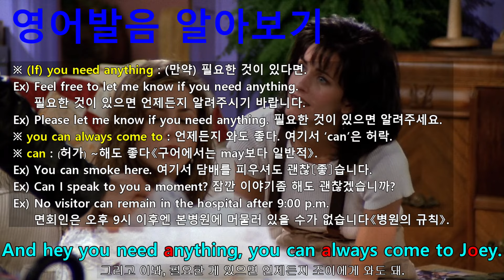[영어쉐도잉] 프렌즈 시즌1 1화 #072 - I helped!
#071 : I'm all better now.
#072 : I helped!
#073 : Okay, look, this is probably for the best, you know? Independence. Taking control of your life.
#074 : And hey, you need anything, you can always come to Joey.
#075 : Me and Chandler live right across the hall. And he's away a lot.
#076 : Joey, stop hitting on her! It's her wedding day!
#077 : What, like there's a rule or something?